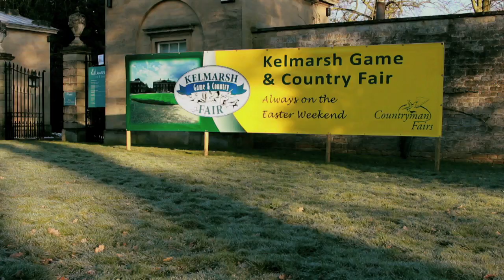World Series Clay Shooting Championship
This year the Great Wall Motor World Series Clay Shooting Championship is set to be bigger and better than ever!

Now you really can win the biggest prize in Clay Shooting!

2014's Great Wall Motor World Series Clay Shooting Championship will soon be here!

After the successes of the 2013 season, the Great Wall Motor World Series Clay Shooting Championship is very much welcomed back for 2014, with the same award-winning clay shooting line, a superb Great Wall Steed pick up up for grabs and, as always, the chance to walk away with the 2014 clay shooting championship title.

Organising the Clay Shooting Line for five years running, both Clive and Louise Bramley of Doveridge Shotgun Academy will once again take the helm and bring the ground-breaking competition to the masses. Clive looks forward to bringing the championship back to the Countryman Fairs showground and encourages every age and ability to give the sport a go. "For the 2014 season the Great Wall Motor World Series Clay Shooting Championship has a prize format that gives everybody the chance to go the distance and walk away with a stunning new car. Whatever the age or the standard, the championship invites a broad cross-section of people, and as previous years have shown, winners are not always those that have racked up many years shooting on the Clay Line, with the championship witnessing a great deal of talent from new and improved shots."

Qualifying rounds will be contested over a 50 Open Sporting Course, with competitors shooting against those of a similar ability. Cash prizes will be paid out on each day, with a guaranteed £100 for the high gun in each lettered class (AA, A, B, C) - the remaining cash prizes will be paid back from every card (including re-entry cards) not just on cards returned to the office. Unclassified shooters will be classified using CPSA Rules for prize money only.

Team Wild look forward to seeing you there!

Ekho Music
Ekho - Stripey Rock